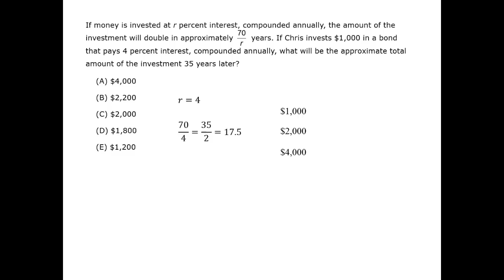Doubling Investment - GMAT Free - GFPS138